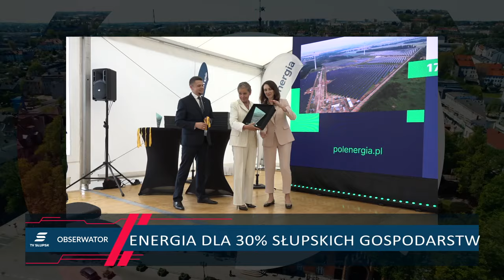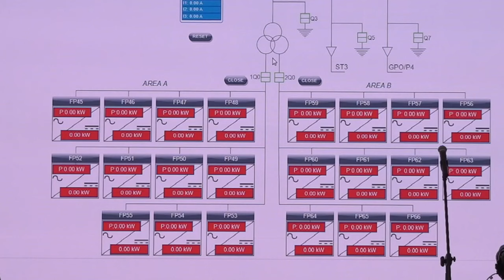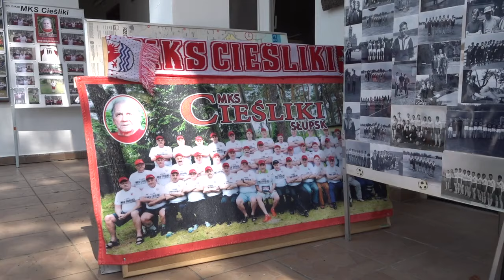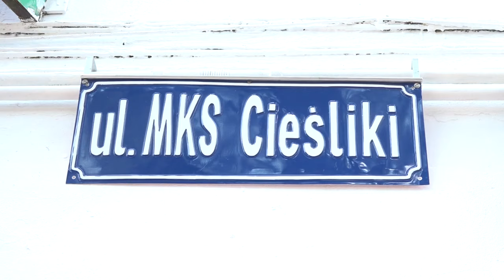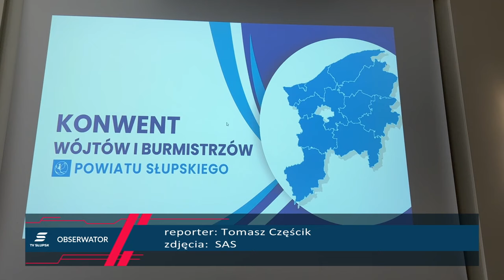Obserwator 20.06.24 Bądź na bieżąco - Zjazd Cieślików, Filmowcy u prezydent, 70 lat Leśnej Oazy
Wydanie serwisu informacyjnego z 20 czerwca 2024